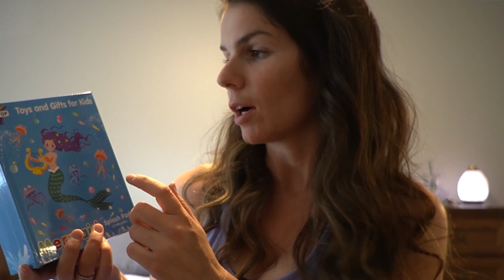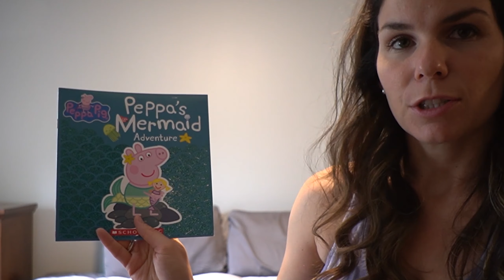2nd BIRTHDAY GIFT IDEAS! | TODDLER GIRL GIFTS | WHAT I GOT ANOVA-LYS FOR HER BIRTHDAY 2020!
Episode 97: Here is everything that I got for my younger daughter Anova-Lys. I love the variety of toys that we were able to find and I know that she will love them all! I think that 2 is such a fun age to shop for!

Follow Corrie on Facebook Gaming @OnyX Gaming